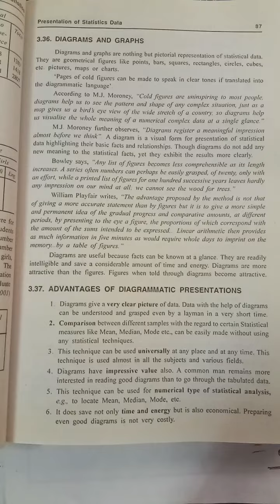Business statistics few important questions for backlog stats 1b.com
very important useful video class for bcom business statistics backlog